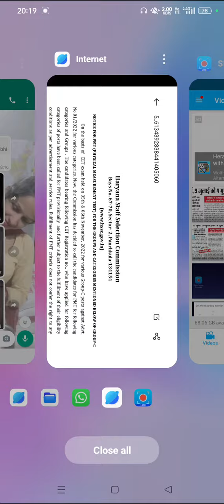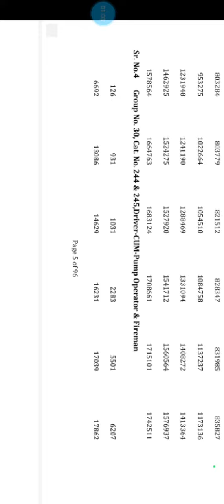Hssc PMT notice। Hssc forester deputy Ranger pmt notice | Hssc important notice